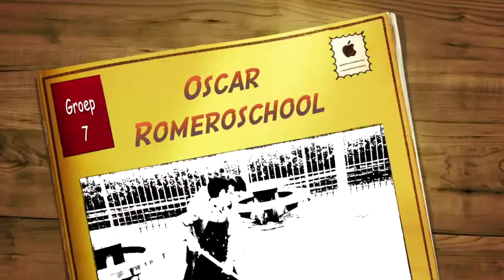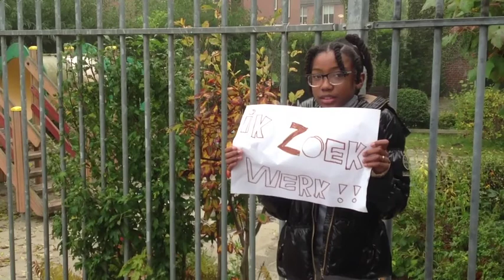Geen kinderarbeid - UNICEF Kinderrechten Film Festival